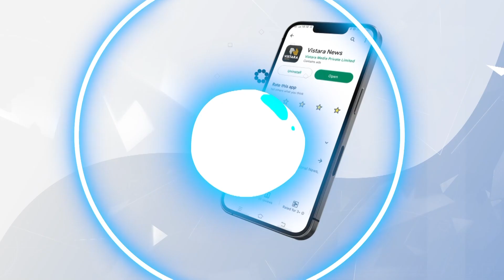ಮಹಿಳೆಯರನ್ನು ದುರ್ಬಲರು ಎನ್ನುತ್ತಿರುವುದು ಒಪ್ಪಿತವಲ್ಲ | Mallikarjun Kharge on Women Reservation Bill | HPK